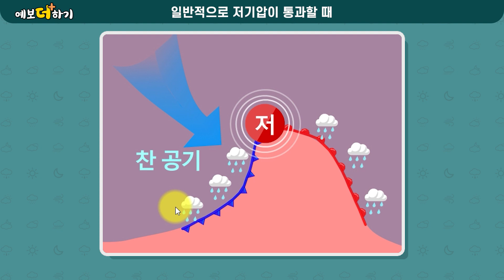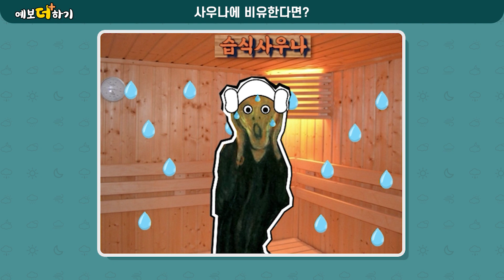[예보더하기] 주말 오랜만의 비 소식, 폭염과 열대야는 과연 끝나는가?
* 자막이 필요하신 분들은 유튜브 자막(cc)을 켜주세요!

* 지역별로 언제, 얼만큼 비가 오는지 자세한 내용은 날씨누리를 참고해주세요!

오랜 기간 이어지고 있는 폭염과 열대야에 많이 힘드시죠?
이번 주말, 간만에 비 소식이 있습니다!
이 비가 더위를 좀 식혀줄 수 있을지
기대하시는 분들이 많은데요..
올해 폭염은 이렇게 끝나는 걸까요?
주말 강수 전망과 함께
더위의 변화 양상을 알려드립니다!
휴가철 맞으신 분들,
궁금하신 분들은 클릭클릭 집중집중!!

00:00 인트로
00:27 일반적으로 저기압이 통과할 때
00:55 이번 저기압의 이동 경로
01:28 우리나라 주변 공기 분포
02:12 대기 온도 현황
03:23 강수의 특징
04:15 사우나에 비유한다면?
04:54 8월 1일 이후에는?
05:28 아웃트로

여름철 날씨가 어떻게 진행되고 있는지 보고 싶다면,
위험기상이 예상될 경우 추가로 업로드할 예정입니다.
알림까지 설정해주시면 놓치지 않고 보실 수 있겠죠?